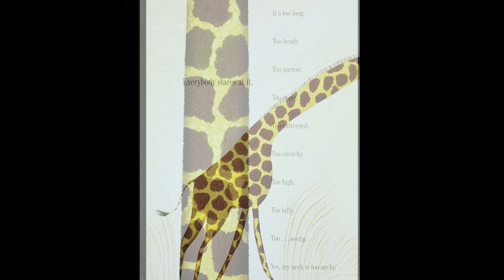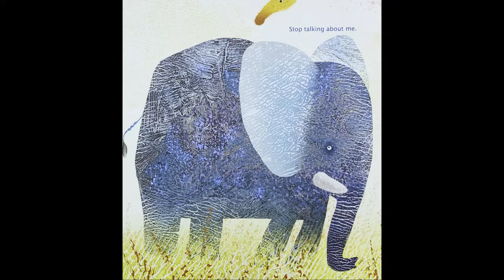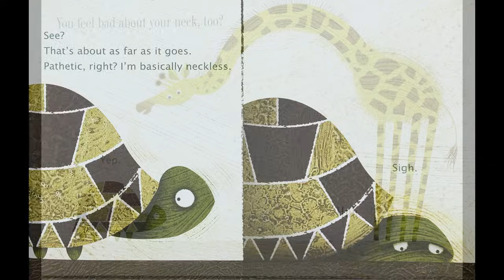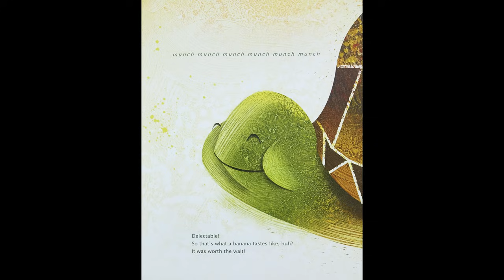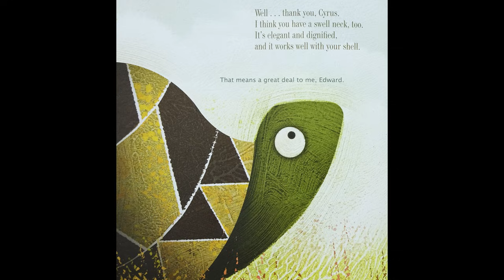GIRAFFE PROBLEMS Read Aloud Book for Kids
Giraffe Problems read aloud. Written by Jory John and illustrated by Lane Smith.

Giraffe Problems is a brilliant picture book about being self-conscious of our physical appearance.

 A delightful message of how each one of us is unique. And to one person, something about ourselves we don't like could be a treasure to someone without that feature.

Own this book! (Amazon)